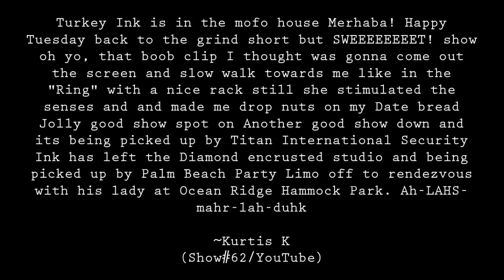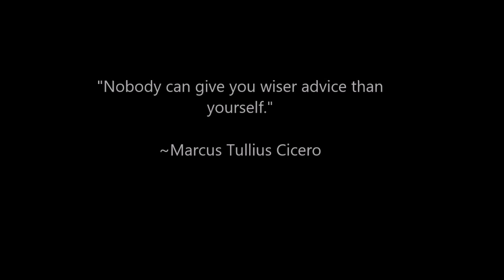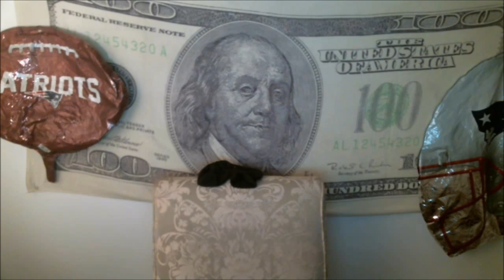Show 63: Wienerschnitzel Wednesday aka Happy Hump Day